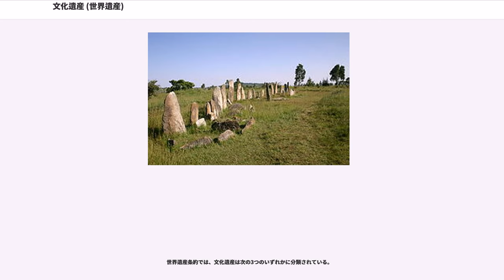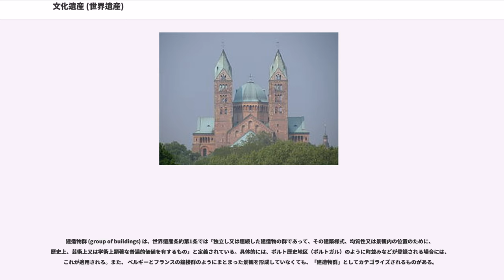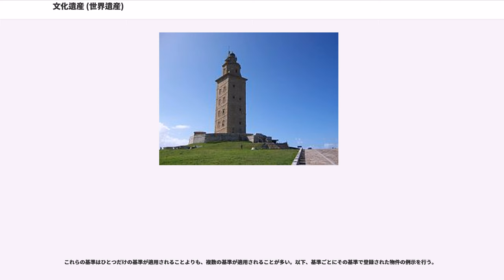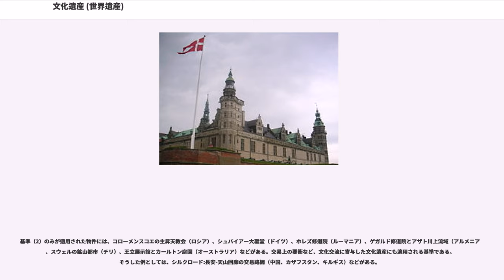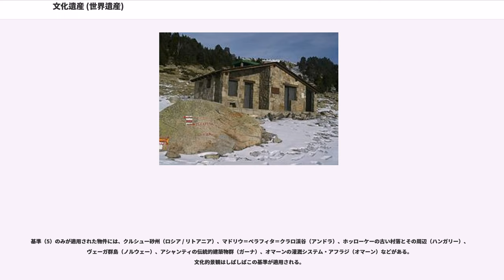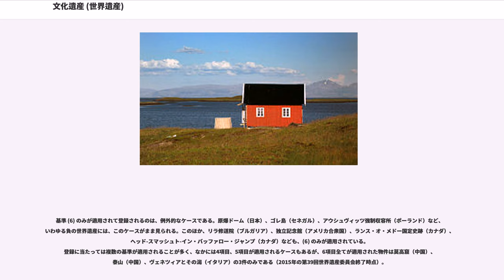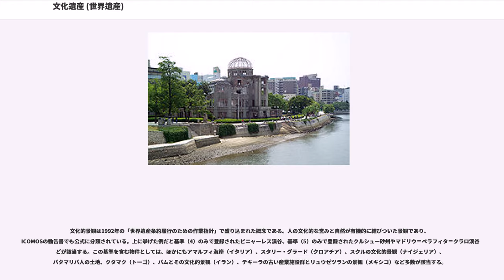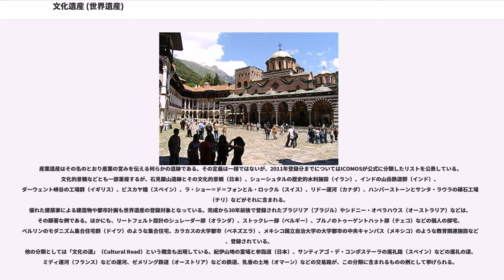文化遺産 (世界遺産)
ユネスコが登録する世界遺産は、その特質に応じて「文化遺産」「自然遺産」「複合遺産」に分類されている。この項目では、そのうち「文化遺産」について扱う。

2015年の第39回世界遺産委員会終了時点では、文化遺産は802件登録されている。

世界遺産条約では、文化遺産は次の3つのいずれかに分類されている。

記念物 (monument) は世界遺産条約第1条では「建築物、記念的意義を有する彫刻及び絵画、考古学的な性質の物件及び構造物、金石文、洞穴住居並びにこれらの物件の組合せであって歴史上、芸術上又は学術上顕著な普遍的価値を有するもの」と定義されている。具体的には、ケルン大聖堂（ドイツ）のように単独の建造物が登録される物件は、これに分類されるのが普通である。

建造物群 (group of buildings) は、世界遺産条約第1条では「独立し又は連続した建造物の群であって、その建築様式、均質性又は景観内の位置のために、歴史上、芸術上又は学術上顕著な普遍的価値を有するもの」と定義されている。具体的には、ポルト歴史地区（ポルトガル）のように町並みなどが登録される場合には、これが適用される。また、 ベルギーとフランスの鐘楼群のようにまとまった景観を形成していなくても、「建造物群」としてカテゴライズされるものがある。

遺跡 (site) は世界遺産条約第1条では「人工の所産（自然と結合したものを含む。）及び考古学的遺跡を含む区域であって、歴史上、芸術上、民俗学上又は人類学上顕著な普遍的価値を有するもの」と定義されている。このカテゴリーにはクンタ・キンテ島と関連遺跡群（ガンビア）やキルワ・キシワニとソンゴ・ムナラの遺跡群（タンザニア）などの考古遺跡だけでなく、フィリピン・コルディリェーラの棚田群のように現存する農業文化の継承地域なども含まれる。

1992年に「世界遺産条約履行のための作業指針」に「文化的景観」の概念が盛り込まれたが、これは上記3分類の「遺跡」に規定された自然と結合した人工の所産に含まれる。

文化遺産として登録されるためには、登録基準に照らして「顕著な普遍的価値」を有することを世界遺産委員会で認められることが必要となる。委員会での審議に先立ち、ICOMOSが調査を行い、登録にふさわしいかどうかの勧告を行う。

文化遺産としての登録基準は以下のとおりである。

これらの基準はひとつだけの基準が適用されることよりも、複数の基準が適用されることが多い。以下、基準ごとにその基準で登録された物件の例示を行う。

基準（1）のみが適用されて登録された物件には、タージ・マハル（インド）、シドニー・オペラハウス（オーストラリア）、プレアヴィヒア寺院（カンボジア）がある。この基準は、「アントニ・ガウディの作品群」や「建築家ヴィクトル・オルタの主な都市邸宅群 (ブリュッセル)」のような創造的才能を発揮した個人に帰する物件にしばしば適用されるのはもちろんだが、ティヤの石碑群（エチオピア）のように制作者も制作年代も定かではない物件であっても、適用されることがある。

基準（2）のみが適用された物件には、コローメンスコエの主昇天教会（ロシア）、シュパイアー大聖堂（ドイツ）、ホレズ修道院（ルーマニア）、ゲガルド修道院とアザト川上流域（アルメニア）、スウェルの鉱山都市（チリ）、王立展示館とカールトン庭園（オーストラリア）などがある。交易上の要衝など、文化交流に寄与した文化遺産にも適用される基準である。そうした例としては、シルクロード:長安-天山回廊の交易路網（中国、カザフスタン、キルギス）などがある。

基準（3）のみが適用された物件には、ブリッゲン（ノルウェー）、アルタの岩絵（ノルウェー）、ミュスタイアのザンクト・ヨハン修道院（スイス）、ベルン旧市街（スイス）、ブトリント（アルメニア）、ヘラクレスの塔（スペイン）、ベニ・ハンマードの城塞（アルジェリア）、メサ・ヴェルデ国立公園（アメリカ合衆国）などがある。この基準は考古遺跡や人類化石遺跡などにも適用される。考古遺跡で適用されている例としてはナスカとフマナ平原の地上絵（ペルー）、モヘンジョダロ（パキスタン）、メンフィスとその墓地遺跡-ギーザからダハシュールまでのピラミッド地帯（エジプト）など、人類化石遺跡で適用されている例としては南アフリカの人類化石遺跡群（南アフリカ共和国）、人類の進化を示すカルメル山の遺跡群:ナハル・メアロット（ワディ・エル＝ムガーラ）の洞窟群（イスラ...